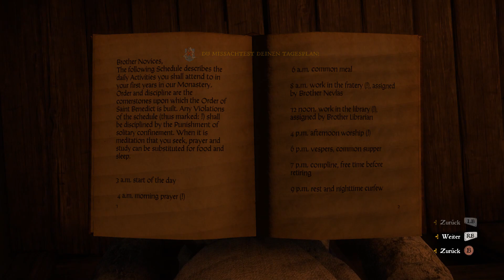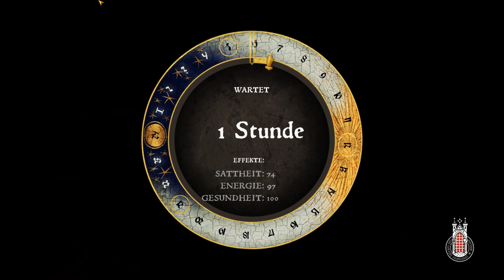Kingdom Come: Deliverance #114 Erkenntnisreicher erster Tag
... Heinrichs erster Tag. Und schon haben wir Probleme mit den Regeln...